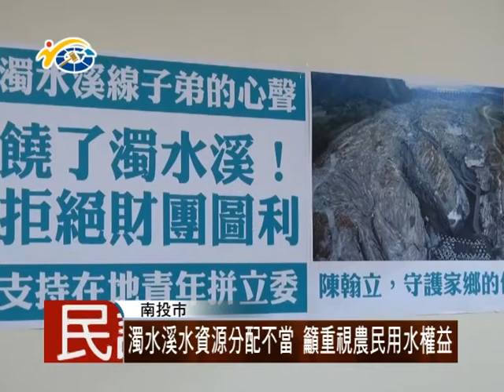民議新聞 1040325 濁水溪水資源分配不當 籲重視農民用水權益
南投以農立縣，灌溉水源為耕作的根本，議員陳翰立表示，集集攔河堰，水資源分配不均等相關問題，以及再次呼籲八卦山旱灌計劃儘速檢討、完成，勿漠視農民用水權益。